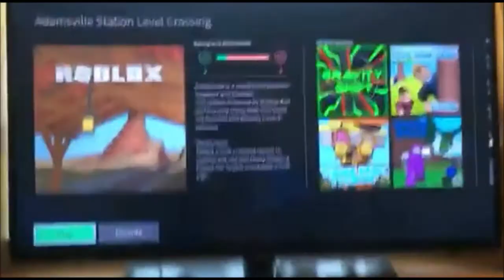AB Trains - Best Stream Chat Questions (Part One) | AB Trains Archive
AB Trains
AB Trains Archive
AB Trains Roblox
AB Trains Screen Recorder
AB Trains New Channel
AB Trains Memes
AB Trains YTP